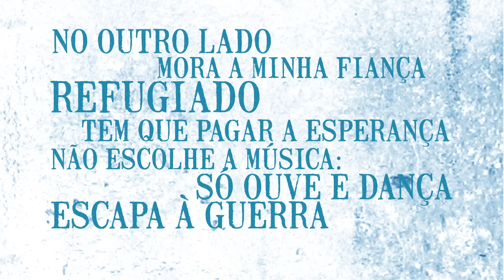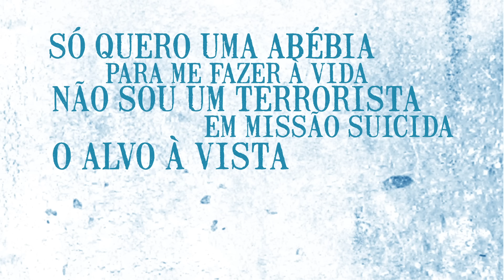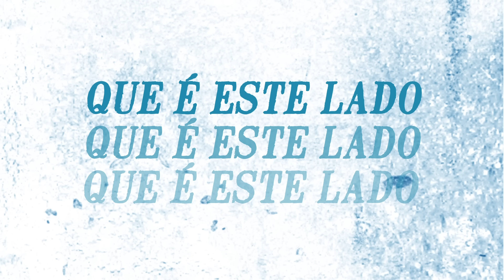FADO DO ACOSSADO - CARLÃO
Título - “Fado Do Acossado”
Letra - Carlos “Pac” Nobre
Música - Pedro Maurício
Misturado e masterizado por Ac Firmino
Lyric Video Artwork - Joana Lima Rocha

-- LETRA --

FADO DO ACOSSADO

Siga para o barco hora de fugir
Não quero estar aquinem quero sair
Mas se ficar eu vou morrer e se bazar não vou poder
ver os filhos a crescer na terra que me viu nascer
Entre a espada e a parede tanta água e nós com sede
É a suprema ironia e se aguentar a travessia
sem qualquer anomalia já ganhei a lotaria
Gastei tudo o que tinha no nosso bilhete
Nem sequer tenho uma linha para coser o colete
lá se vai o sainete mas não vou ao tapete
e se dúvidas disso ainda te dou um bilhete
No outro lado mora a minha fiança
refugiado tem que pagar a esperança
Escapa à guerra fugindo à matança

No outro lado
No teu lado
Encurralado
Refugiado

Do outro lado
Ao teu lado
Eu canto o fado
Do acossado

Uma mão puxa, outra empurra
Esta mão tira, essa dá de surra
Aquela voz grita aquela sussurra
Aqui é tolerante e ali é casmurra
Só quero uma abébia para me fazer à vida
Não sou um terrorista em missão suicida
O alvo à vista é trabalho para comida
Fazer uma lista, pensar na dormida
Não sou o lobo, não me ponhas a pele
Sou o elo mais fraco no meio deste bordel
Com a educação que tenho é quase cruel
Não me darem um emprego que seja fiel,
não quero condescendência, só perceção
Alguma paciência na situação
Alguma decência, compreensão
Na minha urgência de uma solução

No outro lado
Que é este lado
Encurralado
Refugiado

Do outro lado
Ao teu lado
Do acossado

(Na história da humanidade
Sempre houve um
Refugiado
Com este mesmo fado

A diferença é que agora
Nós temos toda a informação
Do nosso lado,
Do teu lado)